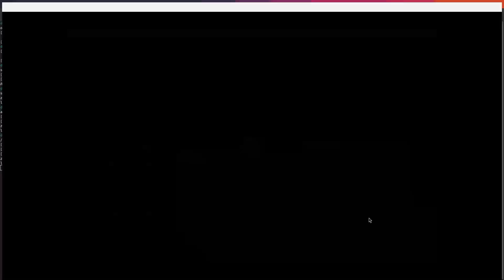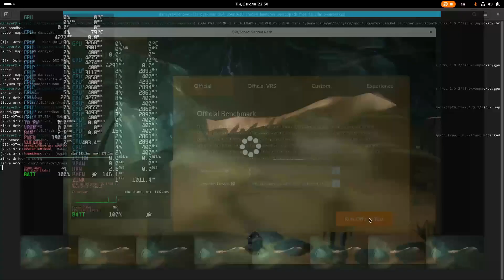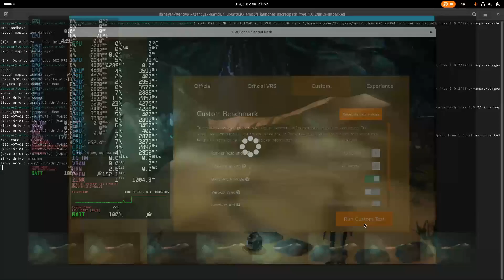NVK GSP Sacred Path GPU Benchmark NV167 TU117M LINUX (Fedora)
OS: Fedora Linux 40 (Workstation Edition) x86_64
Host: 82EY IdeaPad Gaming 3 15ARH05
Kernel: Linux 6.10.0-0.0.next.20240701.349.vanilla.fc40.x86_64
Uptime: 2 hours, 11 mins
Packages: 2366 (rpm), 4 (flatpak)
Shell: bash 5.2.26
Resolution: 1920x1080, 1920x1080
DE: GNOME 46.2
WM: Mutter
WM Theme: Adwaita
Theme: Adwaita [GTK2/3]
Icons: Adwaita [GTK2/3]
Terminal: gnome-terminal
CPU: AMD Ryzen 7 4800H with Radeon Graphics (16) @ 4.300GHz
GPU 1: NVIDIA GeForce GTX 1650 Ti Mobile [Discrete]
GPU 2: AMD Radeon Vega Series / Radeon Vega Mobile Series @ 0,40 GHz [Integrated]